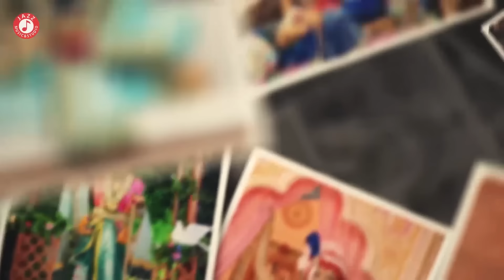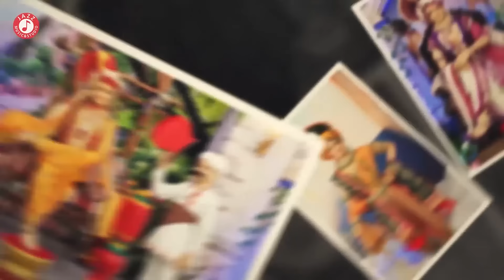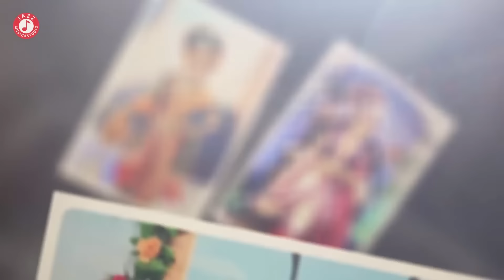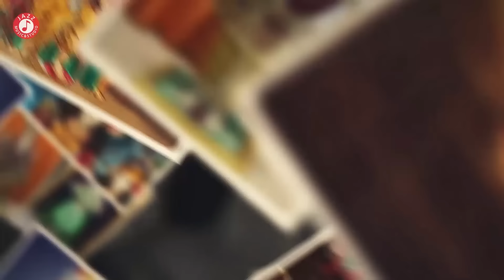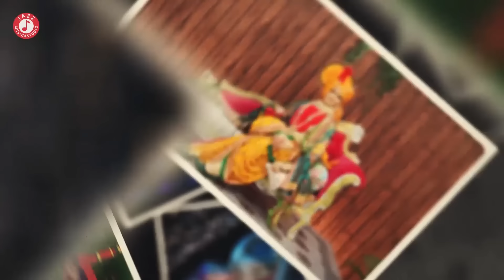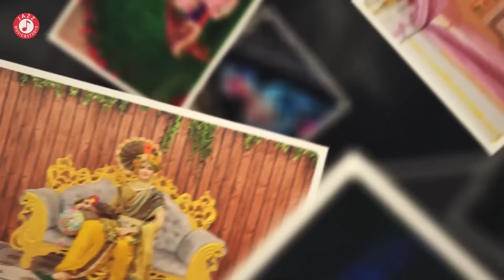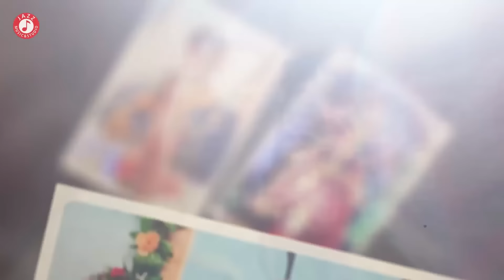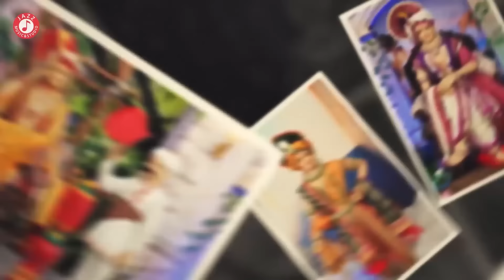Swaminarayan Kirtan | Hasmukh Patadiya | Swaminarayan Bhajan Kirtan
વ્હાલા હરિભક્તો સૌને જય સ્વામિનારાયણ..
આજે આપ સૌની સમક્ષ  શ્રી સ્વામિનારાયણ ભગવાન ના ખુબજ સુંદર અને વિખ્યાત એવા કીર્તન રજુ કરીએ છે " હસમુખ પાટડીયા " ના સ્વરમાં
આશા રાખીએ છે આપ ને આ કીર્તનો ની માળા ખુબ પસંદ આવશે.. જય સ્વામિનારાયણ🙏

Singer-Music
Hasmukh Patadiya

🙏"આપ સૌને વિનંતી છે કે આપ આ કીર્તન ને સૌ મિત્રો અને પરિવાર માં શેર કરજો"🙏